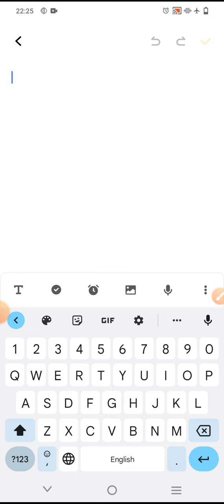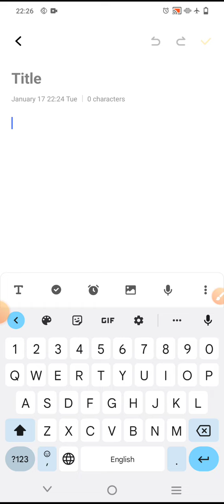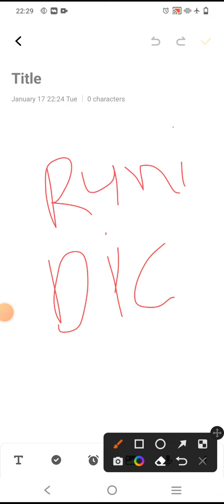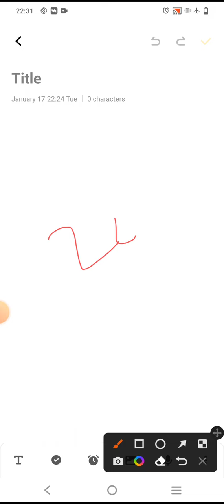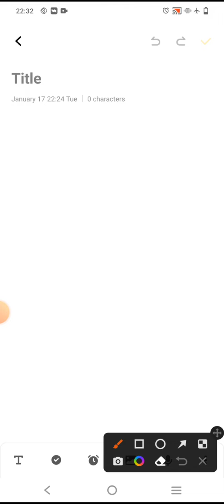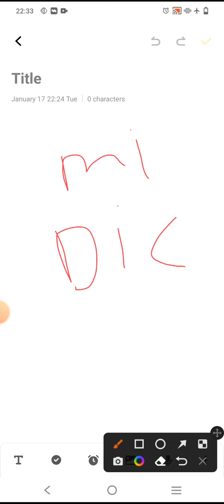17 January BSF RO & RM physical Review/ 17 January Physical Review BSF RO & RM / Tigri / Bhondsi/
Welcome U in this YouTube Channel

click 🖕🖕🖕 above link and join WhatsApp group